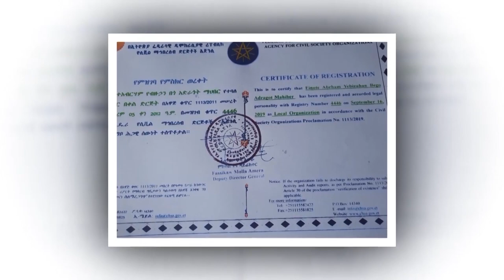በዚች ዓለት ላይ ቤተ ክርስቲያኔን እሠራታለሁ